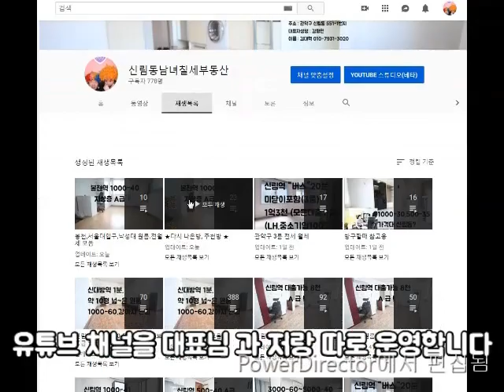신대방역 800M 채광좋은 지상층 500-40.